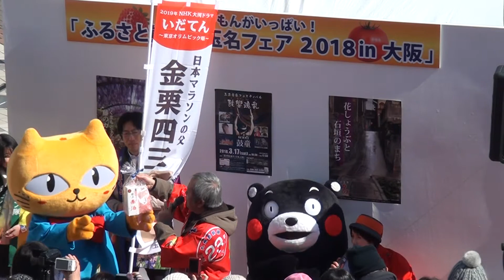180218_くまモン[03]時間ない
「ふるさと熊本・玉名フェア2018」で、せんちゅうパル南広場に出没した『くまモン』。時間が押しているので、巻いていくよう指示する。